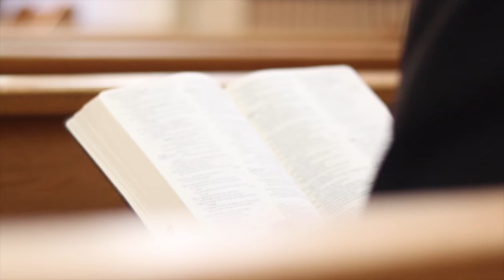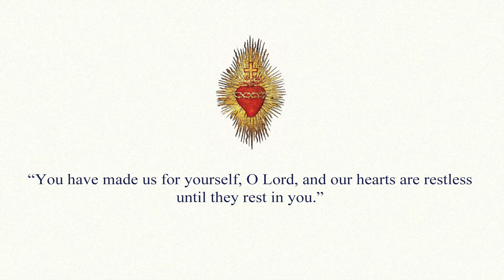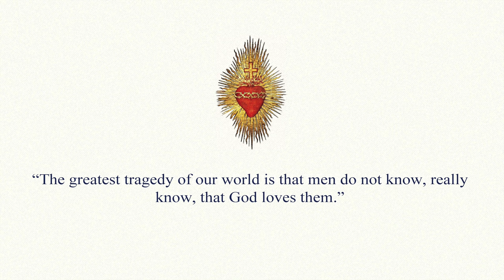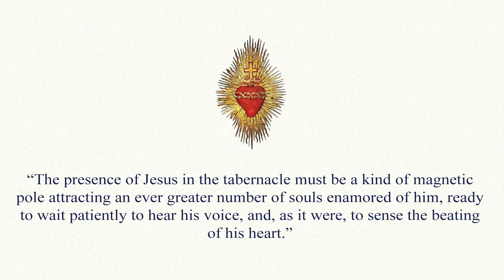Day 6 - Sacred Heart Novena Retreat - Fr. Seamus Hogan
Talk for Day 6 of our Sacred Heart Novena Retreat presented by Fr. Seamus Hogan. We invite all lay people, religious and clergy to participate in this Novena Retreat in honour of the Sacred Heart of Jesus from June 3 to June 11, 2021.

Every day beginning June 3rd, we will share a new reflection on YouTube from one of our faculty:
Rev. Kevin Belgrave
Rev. Greg Carruthers
Rev. Scott Birchall
Rev. Charles Anang
Rev. John Elmer Abad
Rev. Séamus Hogan
Rev. Tomasz Skibinski
Rev. Frederick Chung
Rev. Edwin Gonsalves

To conclude the retreat June 11th, you are invited to join the livestream mass from St. Michael’s Cathedral Basilica presided by Cardinal Thomas Collins in Toronto.